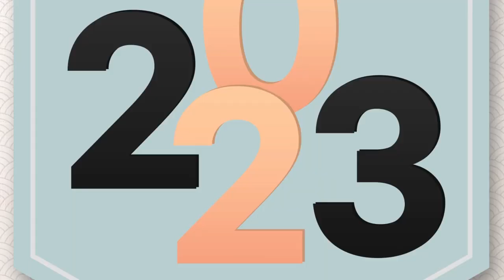으쌰으쌰! 흥부자 박미현이 전하는 에너지 만랩! 새해응원